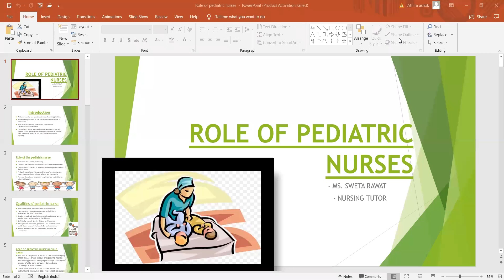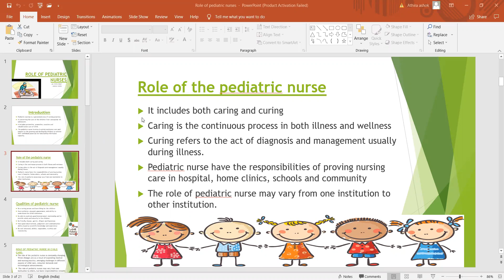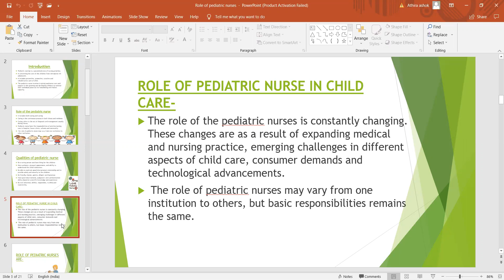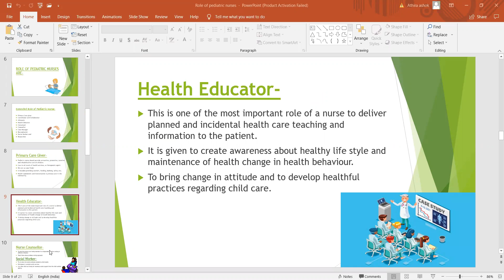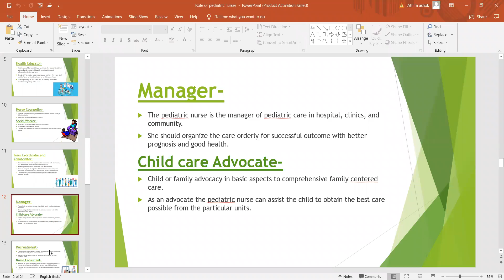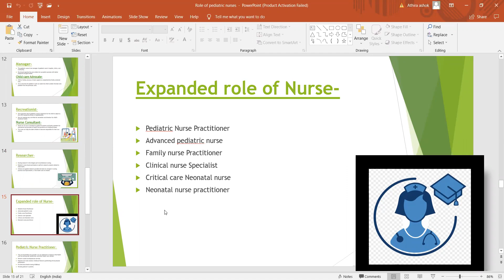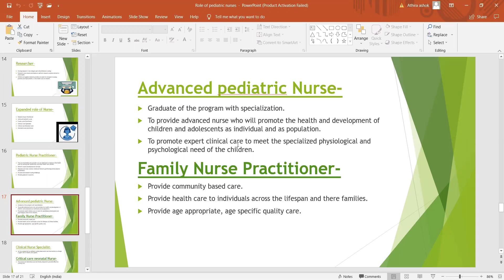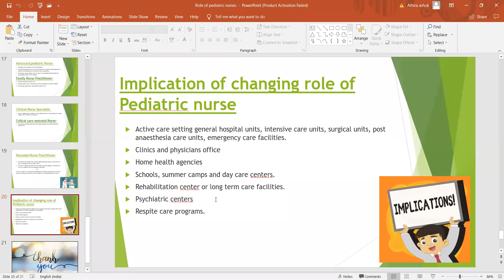Topic- Role of Pediatric Nursing | Class- GNM 2nd yr | Metro College of Nursing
Pediatric nurse should provide preventive, promotive, curative & rehabilitative care in all levels of health services, as therapeutic agent.In hospital, care of the sick children, that is comfort, feeding, bathing, safety etc are the basic responsibility of the Pediatric Nurse.